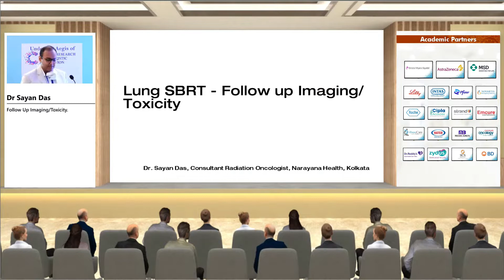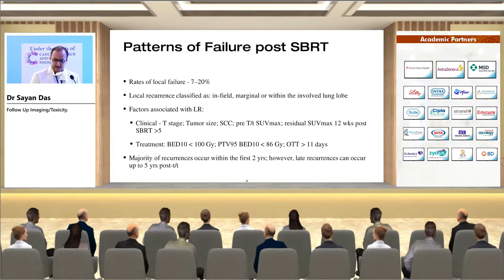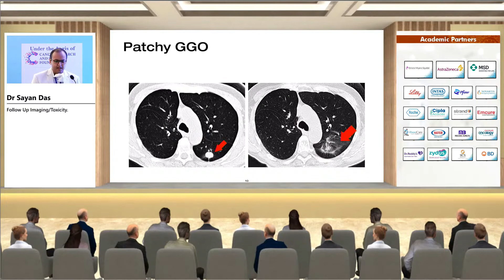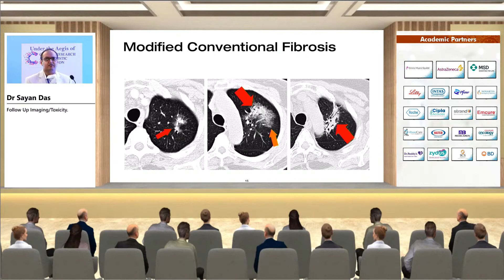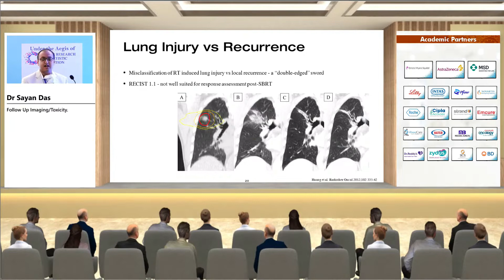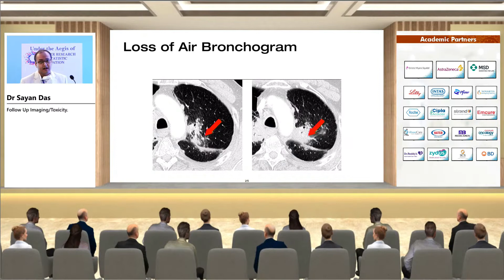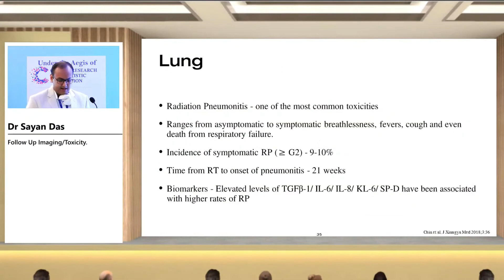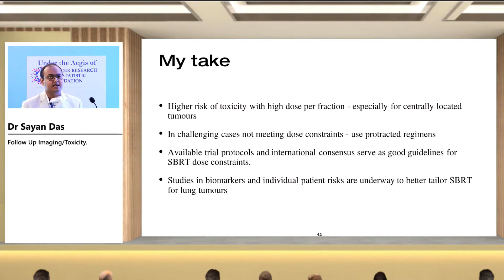Radiation Workshop | Dr Sayan Das | Follow Up Imaging Toxicity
5th Master Class in Lung Cancer | Radiation Workshop |Primary + Metastatic(Brain) Lung Sbrt/Srs | 24th July 2022 || Hall C || Time - 09:00am-02:00pm | Hotel Courtyard Marriott, Mumbai.

Cancer Research And Statistic Foundation organized a hybrid conference "5th Master Class in Lung Cancer" with the support of "Institute of Pulmonology Medical Research & Development" & "Sunrise Oncology Centre".

Session: 5th Master Class in Lung Cancer